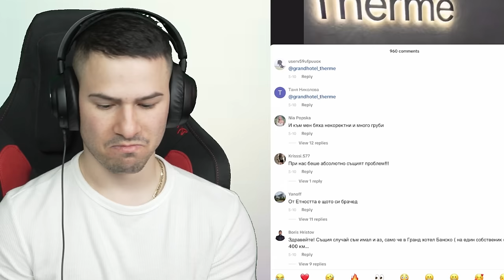НАЙ-ЗАБАВНИЯT ЧОВЕК В ТИК ТОК😂